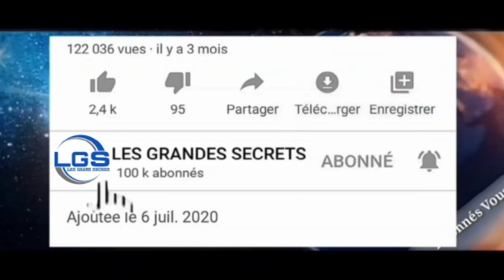🔴 SECRETS NOP BII BUL KO DEF KOO NOBOUL MUKK 😡